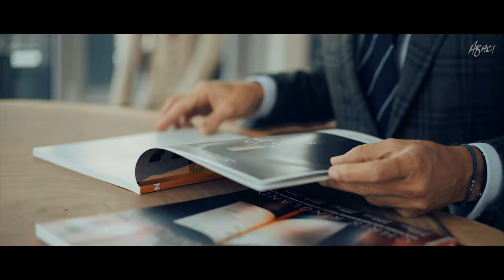Ulrich Höller @ ABACI Gentlemen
ABACI Gentlemen: Ulrich Höller

Dynamik, Leidenschaft, 120% und die Liebe zur Kunst zeichnen diesen Gentleman aus

Lass Dich von Ulrich Höller inspirieren Hürden mit Spaß zu überwinden und sie als Antrieb zu nutzen